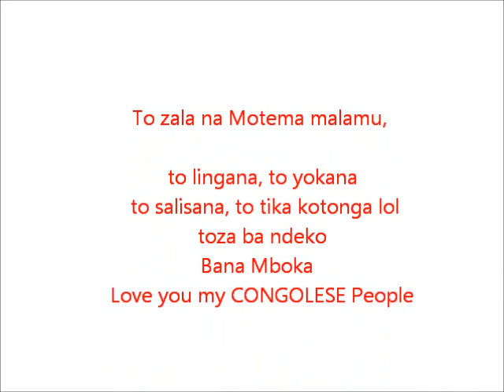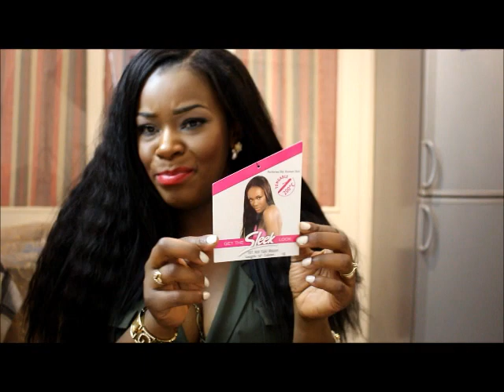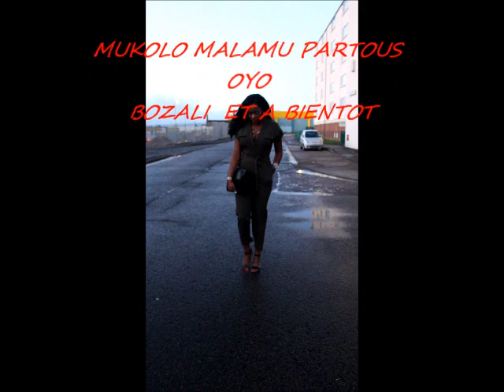Suki Synthetic eza bien to eza bien te?? Ou soit to somba Kaka Brazilian?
Bonjour les amies de premiere dame look, lelo tozo lobela suki ya synthtic, Sleek. Ezalaka bien to ezalaka bien te? To landa po to decouvrire.
Ko bosana te ko luka nga na facebook officiel nangai: Adrienne premiere dame. Merci nzambe a pambola bino xx